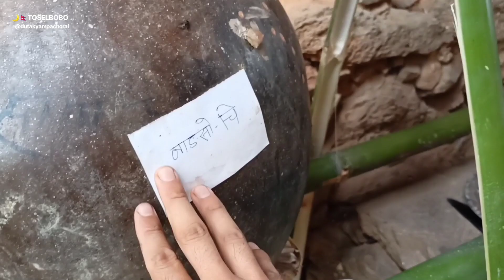KHAUMO - Kuyamo Ep I Thalni & Choutara | Culture of Wambule Rai | Jakma Okhaldhunga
Kyampacho (Wambule) Rai
Gaira-ahal JAKMA, OKHALDHUNGA

Khaumo(खाउमो)
Choutara(चौतरा)

Jaumo, Khliumo (Dani)
जाउमो, ख्लिउमो (दानी)

Choutara(Salam)
चौतरा (सलम)
Surim(Salam)
सुरिम(सलम)
Chee, Phiphiwa,
चि; फिफिवा
Rangwa, Khobe, Bqwo
राङग्वा, खोबे, ब्ओ

Nakso,(नाक्सो), Nwabuncho(न्वाबँचो),
Sumdicho,(सुम्दिचो), Waplacho(वाप्लाचो),
Masime(मासिमे), Chicho(चिच्वो),
Surimcho(सुरिम्चो), etc